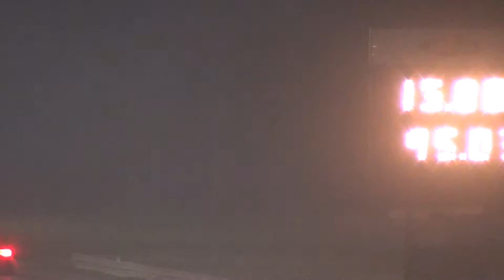GoPro: 12 second supercharged 3800 Fiero Gt Kilkare Dragway 2012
Wyldfantasies Media Studios straps the GoPro HD Camera to a royal blue, legit 12 second, supercharged Pontiac Fiero Gt drag racing Kilkare Dragway Test & Tune 4-12-12. This car runs the supercharged 3800 v6 series engine with minor bolt on modifications.